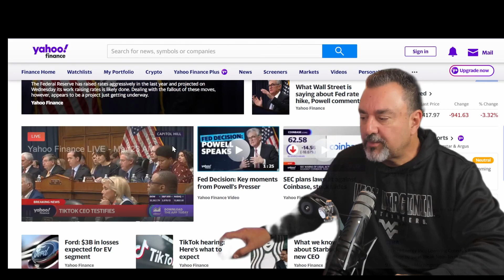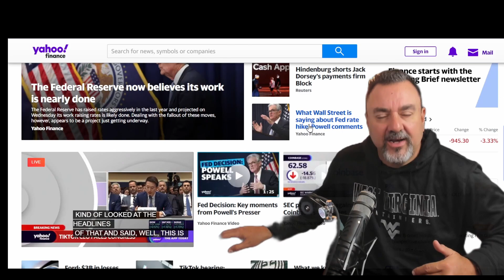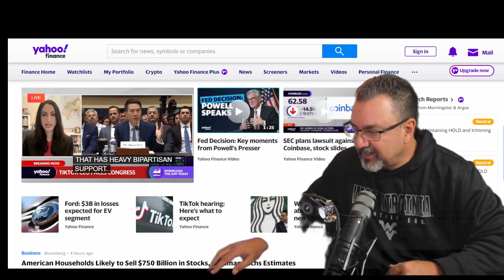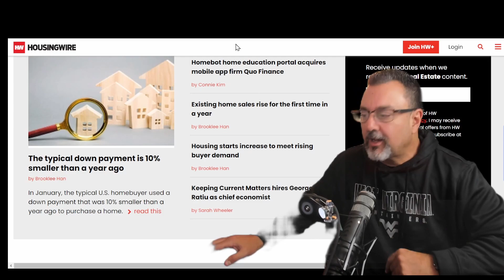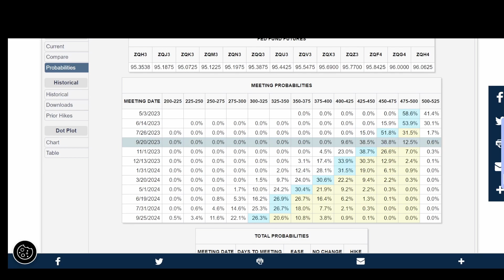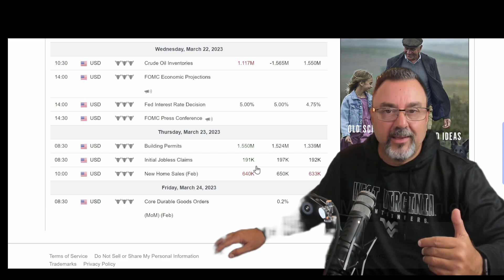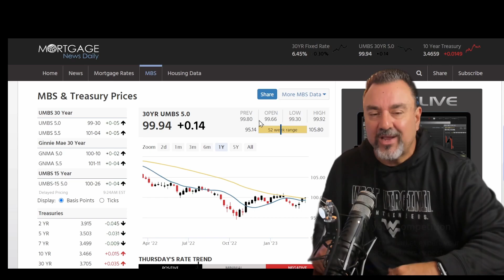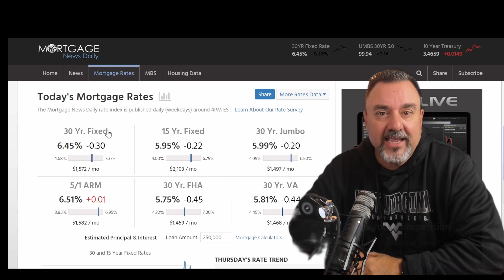Fed Could END Mortgage Pain - What You Need to Know!